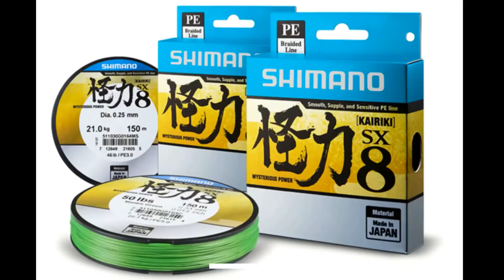İÇMELER ŞEHİR MERKEZİNDE LEVREK AVI (Urban Fishing-2)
ŞEHRİN GÖBEĞİNDEKİ LEVREKLER
Marmaris İçmeler de kısa süreli ve çok keyifli bir av yapmak nasi oldu.
Balık avların da özellikle hedef balık levrek ise her tür sürprize hazır olmalı ve bir avcı balığın iç güdüleri ile hareket etmeye çalışmalısınız. Unutmayın levrek son derece usta ve akıllı bir avcıdır.
''Urban Fishing'' serisi devam edecek. Benim için en çok keyif aldığım av stillerinden bir tanesi diyebilirim.

Keyifli Seyirler.

EKİPMANLARIM

Shimano STRADIC 1000 XG
Shimano BASSTERRA 244 CM  3/15 GR
Shimano OCEA 0,20 LB
Shimano KAIRIKI 0,10 MM
Pandora CARIDINE E0,26